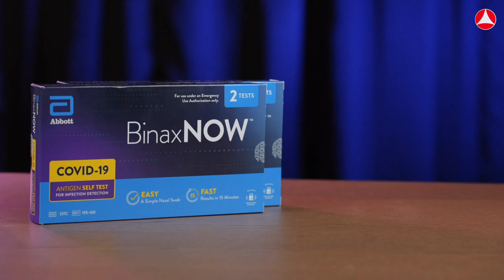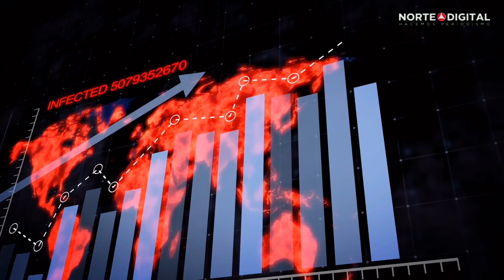Las pruebas caras de Covid-19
La inflación también le pegó al precio de las pruebas rápidas de Covid-19, aumentando su costo hasta 35 por ciento en farmacias en lo que va de la quinta ola de contagios.

Un reporte de precios de la Profeco indica que todas las pruebas rápidas que se venden en farmacias tienen precios superiores a los 250 pesos; algunas llegando incluso a costar hasta 399 pesos.